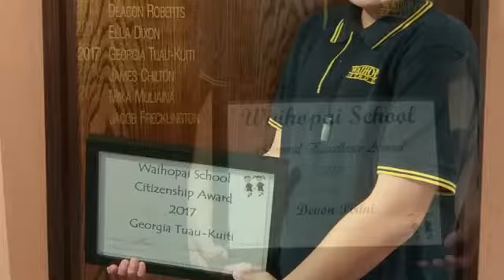My Movie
7/12/17